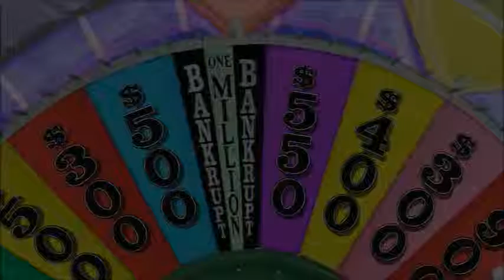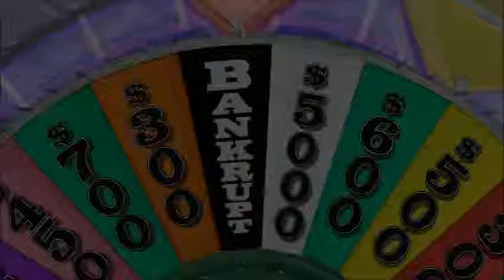[el Pea] Wheel Of Fortune - Solo Mode - Eps. 6: "The Small Apple"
I wanna win a taxi!